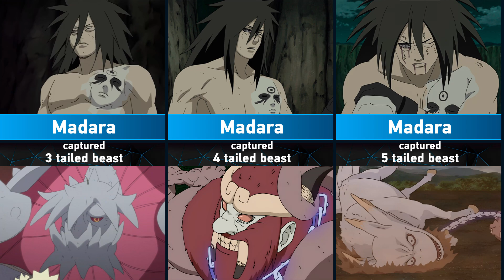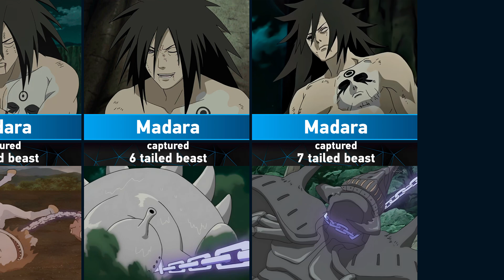Characters defeated by Madara Uchiha in Naruto and Boruto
➤ Content Information: In this video I will show you the all characters defeated by Madara Uchiha in Naruto and Boruto. You are watching the Eva Mihael channel. Enjoy!